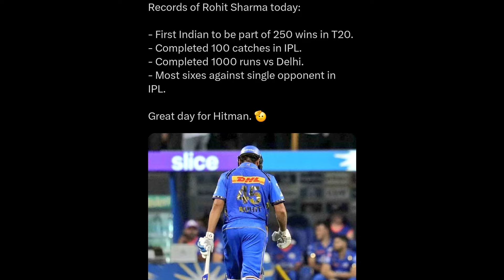MI & Rohit Sharma HUGE IPL RECORDS! 😳🔥| Bumrah, Hardik IPL 2024 Cricket News Facts